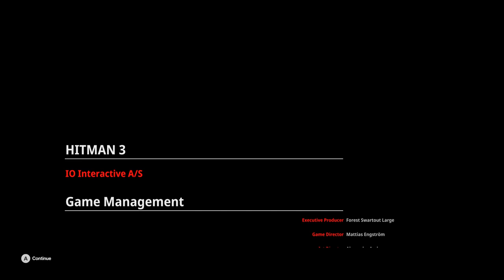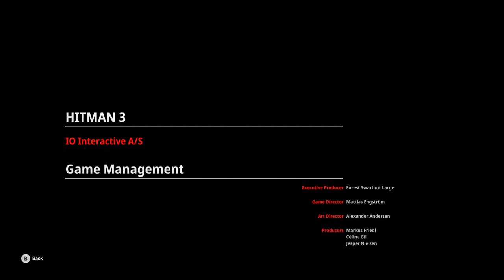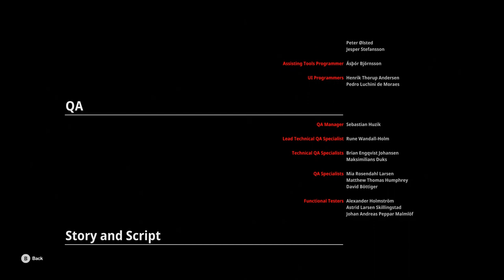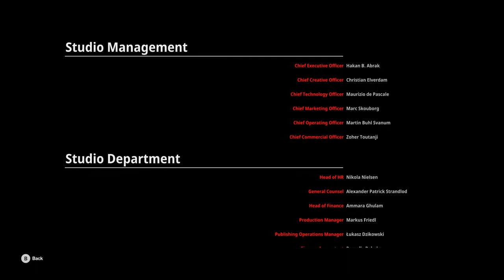Hitman: World of Assassination Part 19: Untouchable